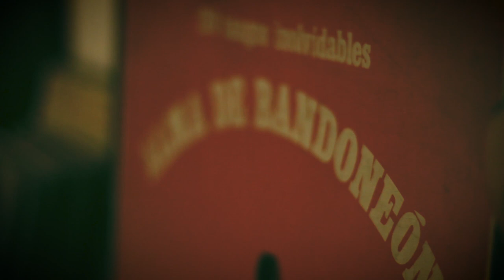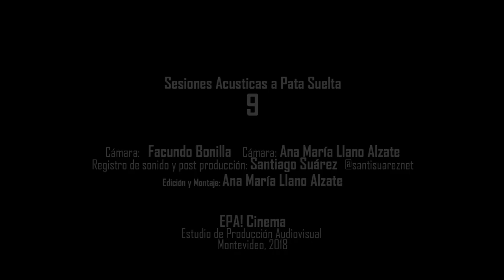"Soltarte" / Jimena Arruti / SAS #9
Jimena Arruti - guitarra y voz

*cámaras : Facundo Bonilla / Ana Maria  Llano Alzate
*ediciòn y montaje : Ana Maria Llano Alzate
            EPA! Cinema

registro de sonido y postproduccion : SAntiago Suàrez

Produccion gral : Álvaro González Novoa

locacion: casa de pájaros / arbol cultural